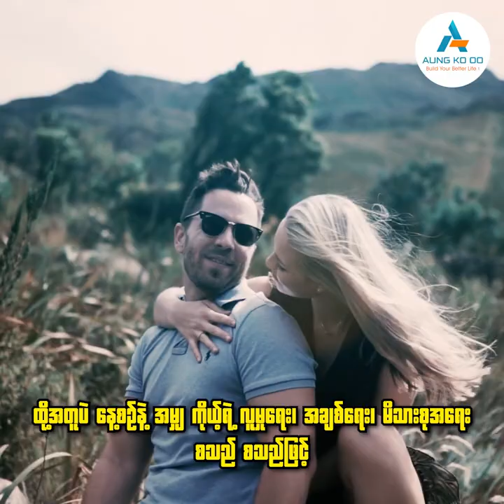❝ ကိုယ်ရေးကိုယ်တာ နဲ့ လုပ်ငန်းတာဝန် ❞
ဒီအကြောင်းအရာလေးကလည်း အရင်တုန်းက စာရေးဖူးပါတယ်။
အားလုံးအတွက် အသုံးတည့် စေမယ့် အကြောင်းလေးပါ
ဗွီဒီယိုလေးကို အဆုံးထိ ကြည့်ပေးပါဦးဗျ

ကိုယ့်အတွက် ဗဟုသုတ တစုံတရာ ရတယ်ဆိုရင်
အများတွေ သိရအောင်လည်း ရှဲပေးစေချင်ပါတယ်

ကျေးဇူးအများကြီးတင်ပါတယ်
အောင်ကိုဦး